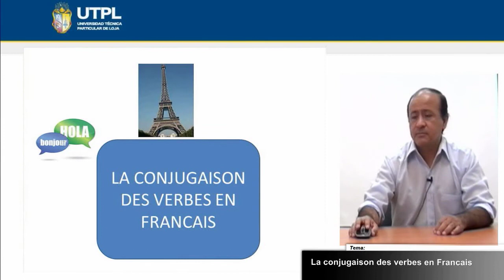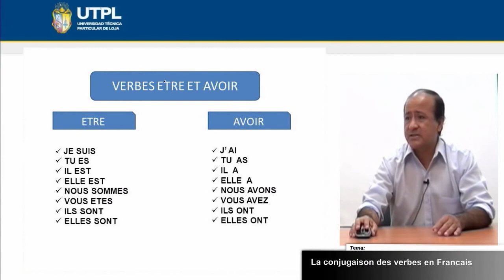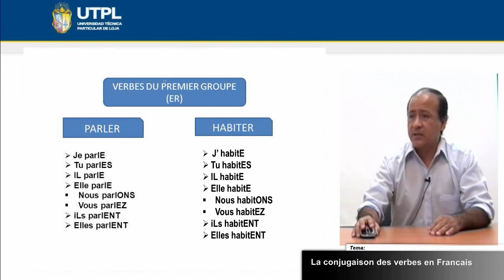UTPL LA CONJUGAISON DES VERBES EN FRANCAIS [(HOTELERÍA Y TURISMO) (FRANCÉS)]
Francés
Tema: La conjugaison des verbes en francais
Ponente: Lic. Yuri Cuenca Flores